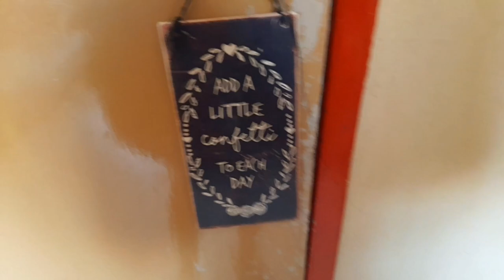A Day In My Life Vlog | Church | Cooking | Voiceover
Heyy Stars! Another video up to get to know myself,  God's Star, a little more. This is just a peek of what God enables me to do on a typical Sunday. Watch till the end, to see me procrastinate👀. NB: don't be like me.